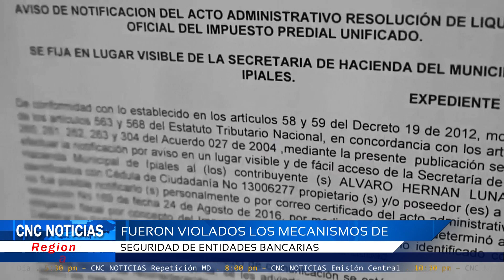CNC Noticias Pasto - Fueron violados los mecanismos de seguridad de entidades Bancarias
Desde la alcaldía de Ipiales, señalaron que el robo se propició debido a que fueron violados los mecanismos de seguridad de entidades bancarias.